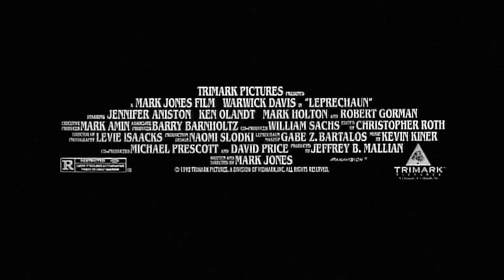LEPRECHAUN,LA NOCHE DEL DUENDE(MARK JONES,1993)-TRÁILER EN CASTELLANO 1080 HD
Duración
92 min.
País
Estados Unidos Estados Unidos
Dirección
Mark Jones
Guion
Mark Jones
Música
Robert J. Walsh, Kevin Kiner
Fotografía
Levie Isaacks
Reparto
Warwick Davis, Jennifer Aniston, Ken Olandt, Mark Holton, Robert Hy Gorman, Shay Duffin, John Sanderford, Pamela Mant
Productora
Trimark Pictures
Sinopsis
Dan O'Grady vuelve de Irlanda con una bolsa de oro y le explica a su mujer que se la ha robado a un duende. Ella no se lo cree, pero al abrir una de las maletas, sale de ella el duende y la tira por las escaleras. El duende es capaz de imitar las voces de otras personas, pero O'Grady tiene un trébol de cuatro hojas con el cual puede dominarlo y lo encierra en una caja en el sótano de la casa. Al cabo del tiempo otras personas sin querer liberan de su prisión al duende, ansioso de venganza y de recuperar su deseado oro.